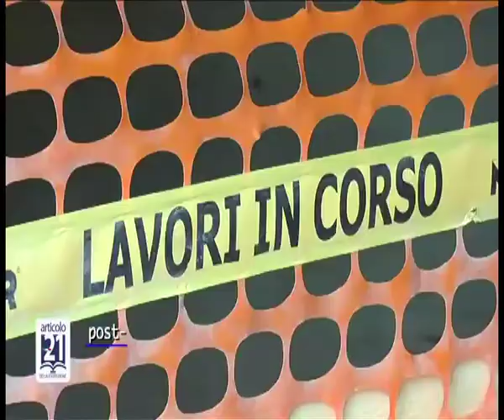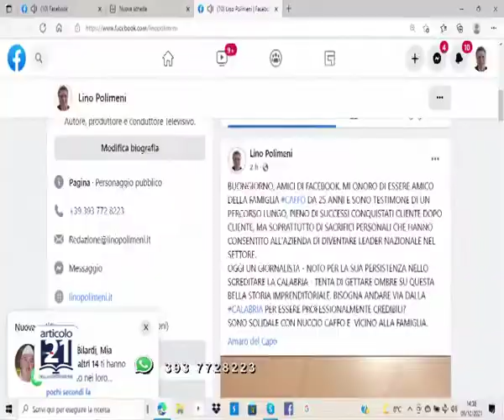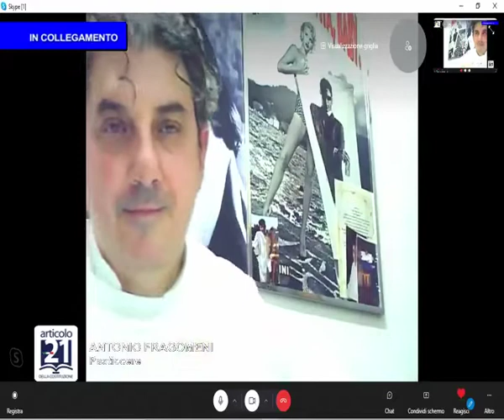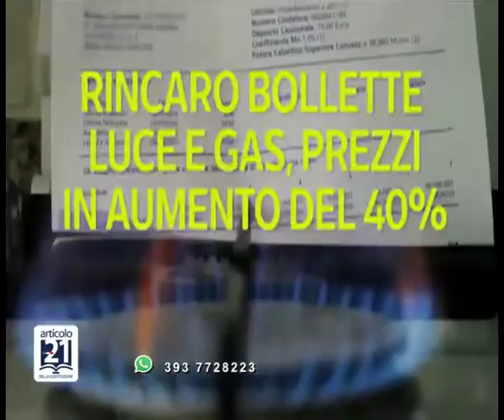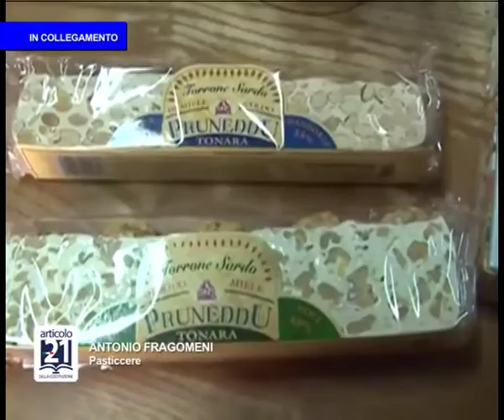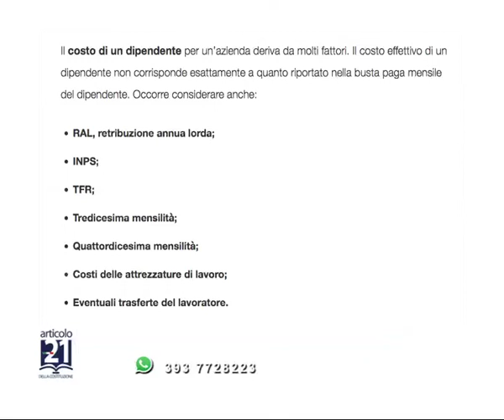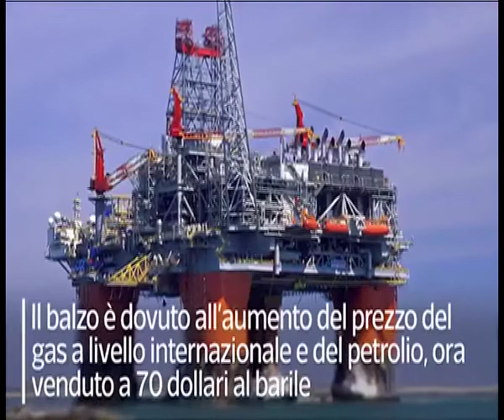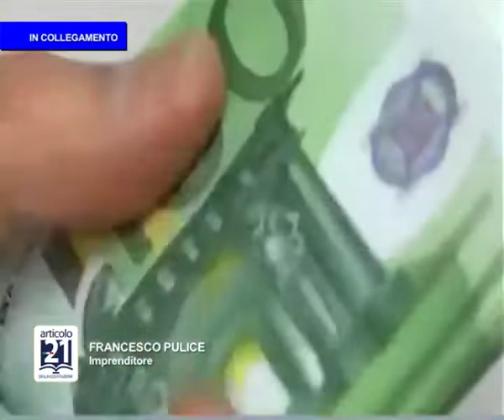ARTICOLO 21 DEL 9 DICEMBRE 2021 CONFARTIGIANATO CALABRIA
LINO POLIMENI PRESENTA ARTICOLO 21 DEL 9 DICEMBRE 2021
CONFARTIGIANATO CALABRIA OSPITI IN STUDIO:
SILVANO BARBALACE SEGRETARIO REGIONALE CONFARTIGIANATO CALABRIA
SALVATORE ASTORINO IMPRENDITORE (CROTONE)
VINCENZO CARUSO IMPRENDITORE
ANTONIO FRAGOMENI PASTICCERE (REGGIO CALABRIA)
GIUSEPPE MACRì RESPONSABILE EXPERT NIFRAL
FRANCESCO PULICE IMPRENDITORE
VINCENZO BOSSIO IMPRENDITORE
BUONA VISIONE
PER CONTATTARE LA REDAZIONE DI ARTICOLO 21